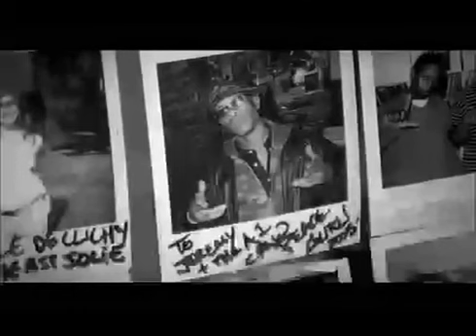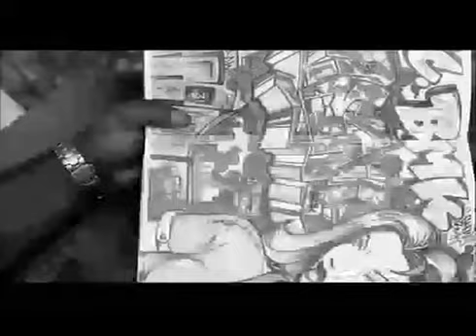VERBAL THREAT feat DJ PREMiER REALiTY CHECK